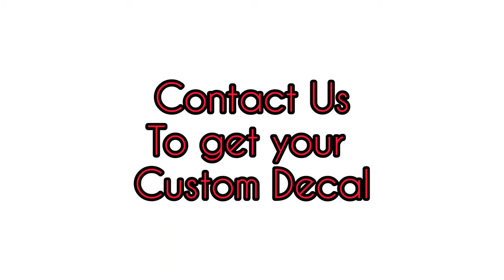Raptor Style Decals For Pickup Trucks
Get that Distinct look for your pickup truck with customs decals.